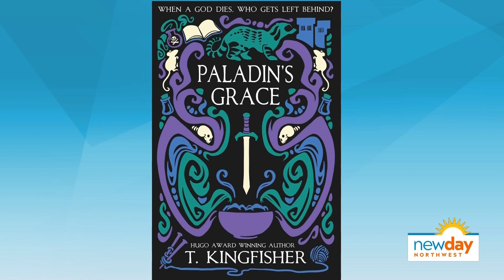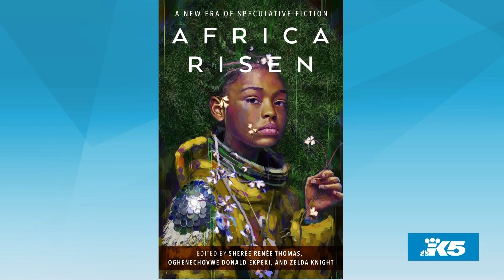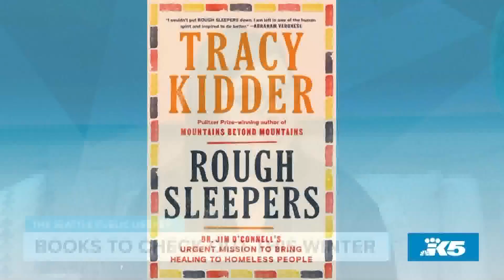Books to check out this winter - New Day NW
Misha Stone from the Seattle Public Library shares her winter book suggestions.